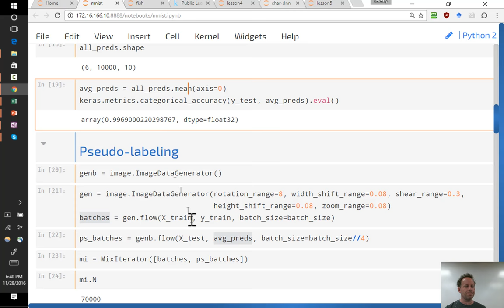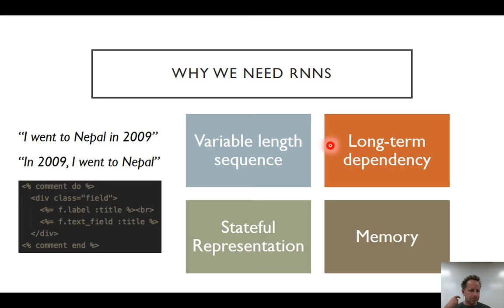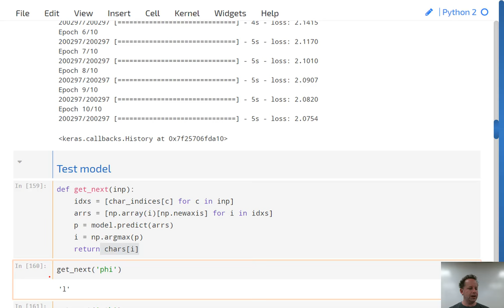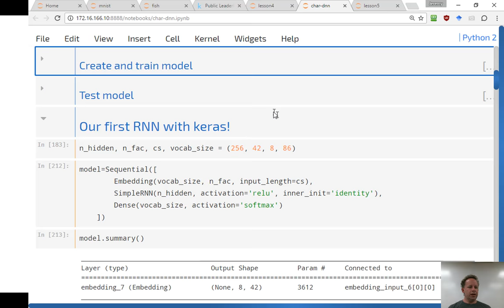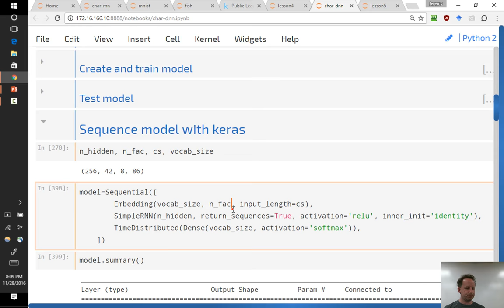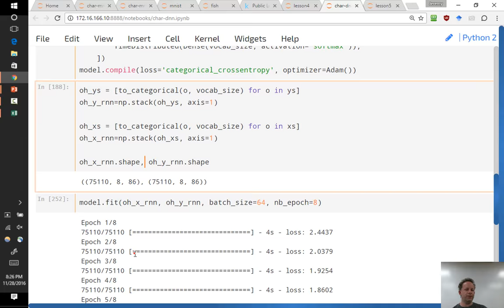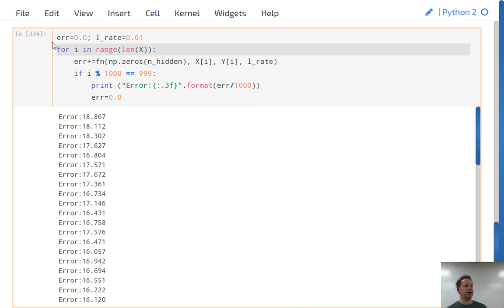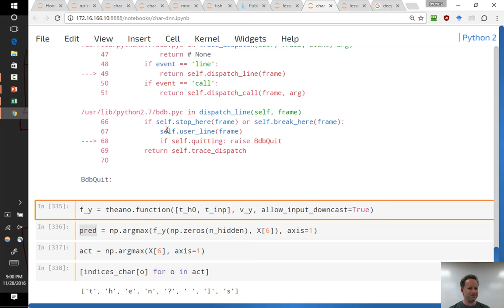Lesson 6: Practical Deep Learning for Coders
BUILDING RNNS

This lesson starts by introducing a new tool, the MixIterator, which will (finally!) allow us to fully implement the pseudo-labeling technique we learnt a couple of lessons ago. This tool allows us to improve our best MNIST model even further, well into the top 5 on the ‘academic leaderboard’.

We then look again at embeddings, using a spreadsheet to show how they really work “behind the scenes”.

After these shorter topics, we’re ready to get to today’s main event: building RNNs. We look at a variety of different models for RNNs, and create each one from scratch using basic keras building blocks.

Finally, we look at Theano for the first time, the library that keras is using to actually implement computation. In order to better understand how theano and RNNs work, we create our own RNN implementation in pure theano. Learning theano isn’t necessary for everyone, but it can be critical when you discover that you need to implement something that doesn’t yet exist in keras, or modify something for your particular project. It also helps building a deeper understanding of how deep learning really works.